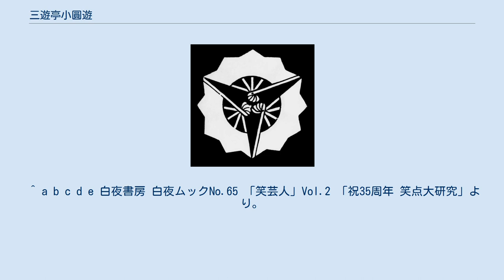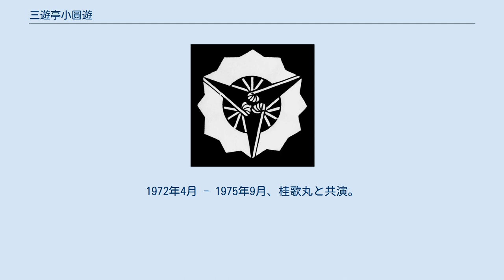三遊亭小圓遊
三遊亭 小圓遊（さんゆうてい こえんゆう）は、落語家（江戸落語）の名跡。
 三遊派定紋「高崎扇」 小圓遊は明治時代の初代から4代を数えたが、2代目を除く3名が、奇しくも全員若くして旅先で急逝しているという共通点がある。
そのこともあってか、1980年に4代目が急逝したのを最後に、この名跡は使われることもないまま空き名跡になっている（事実上の封印）。
 なお初代三遊亭圓遊の息子が清遊と名乗って落語家として活動しており、一時期小圓遊を名乗っていたが、技芸未熟のため取り上げられたという説がある。
 初代 三遊亭 小圓遊（明治3年（1870年、逆算） - 明治35年（1902年）8月29日）は、東京出身の落語家。
本名は 鳥羽（とば） 長助（ちょうすけ）。
通称「鳥羽長の小圓遊」。
 実家は東京芝の「 鳥長（とりちょう）」という料理屋。
幼少期から芸事に熱中し1884年、14歳で初代三遊亭圓遊に入門。
最初は遊林といい少年落語家として評判を得た。
1895年3月に25歳で真打となり小圓遊と改名。
得意ネタは師匠仕込みの『成田小僧』であった。
 その人気は絶大なものであり、圓遊の後継者と目されていたが、1902年に巡業先の尾道の旅館で夭折。
32歳没。
師匠圓遊はあまりにも早すぎる死を惜しんだ。
年上の弟弟子であった三遊亭左圓遊は、小圓遊の急死を聞いて「シメタッ」と手を叩いて喜んだという噂が流れた。
真偽は不明だが、それだけ小圓遊の人気・実力が凄まじいものであったということであろう。
 3代目 三遊亭 小圓遊（1895年（明治28年）? - 1926年（大正15年）2月16日）は、群馬県高崎市出身の落語家。
本名は 斎藤（さいとう） 文太郎（ぶんたろう）。
 2代目蜃気楼龍玉の一人息子。
1915年、6年ころに2代目三遊亭圓遊門下で、圓平から1921年に小圓遊に改名し睦会に所属（圓平時代は父の弟子だったという説もある。）。
 北海道巡業中の函館で腸チフスに罹患し急逝。
没年齢は30とも31ともいわれる。
 4代目 三遊亭 小圓遊（1937年（昭和12年）8月3日 - 1980年（昭和55年）10月5日）は、群馬県前橋市出身で東京育ちの落語家。
本名は 関根（せきね） 尚雄（ひさお）。
生前は落語芸術協会所属。
血液型はA型。
出囃子は『二上がり鞨鼓』。
 『笑点』の大喜利コーナーのレギュラー回答者を務め、キザなキャラクターで人気を博す。
一方で高座では「へっつい長屋」「浮世床」「蛇含草」などの古典落語を得意とした。
過度の飲酒による病のため、43歳で亡くなっている（後述）。
 落語家として 1955年（昭和30年）、東京都立文京高等学校を中退し、4代目三遊亭圓遊に入門。
前座名「金遊」。
高校在学中は演劇部に在籍し、もっぱら人を笑わせ、落語家の素質を見せていたという。
1958年（昭和33年）、二ツ目昇進。
 1964年（昭和39年）7月13日 より、 JRN系列で月曜日から土曜日の13時から18時に放送していた昼ワイドラジオ番組『オーナー』の「落語天気図」コーナーにレギュラー出演し「お天気や金ちゃん」として人気を得る（〜1966年（昭和41年）10月1日まで）。
 声優・俳優の井上真樹夫とは同じ高校の先輩・後輩という関係から親交があった。
 笑点での小圓遊 1966年（昭和41年）5月15日から放送された『笑点』（日本テレビ）に第1回から参加。
1969年（昭和44年）4月6日、初代司会であった7代目立川談志とレギュラーメンバーとの対立があり『笑点』を一時降板。
その期間、自身主演の時代劇や同時期に『笑点』を降板した5代目三遊亭圓楽主演のドラマなどに出演していた。
小圓遊が降板してから7か月後の同年11月9日、談志の降板により、司会者が前田武彦へ交代したことで、大喜利でのライバルであった桂歌丸と共に大喜利メンバーへ復帰。
以来1980年（昭和55年）10月5日に急逝するまで大喜利メンバーとして参加し続けた。
小圓遊の復帰と同時に、弟弟子である三遊亭笑遊（現：5代目三遊亭圓遊）が座布団運びとして加わっているが、8か月で降板した。
 『笑点』では、歌丸との罵倒合戦が名物となった。
1972年（昭和47年）8月27日放送で特別企画として司会の三波伸介と5代目圓楽の仲介による「手打ち式」が行われるも、すぐに仲違いした。
二人の罵倒合戦...